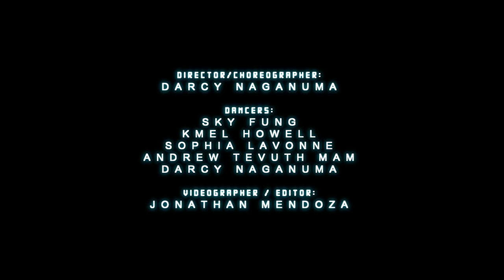The ZGroove Project (2016)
The ZGroove Company is a project-based collective.  We cast experienced freestyle and contemporary dancers for live events, film projects, and paid performances on the LA/NYC concert dance circuit.

We hope to create a progressive community of JOYFUL people moving, exploring and breathing at the intersection of authentic street dance, yogic philosophy, and urban contemporary dance.